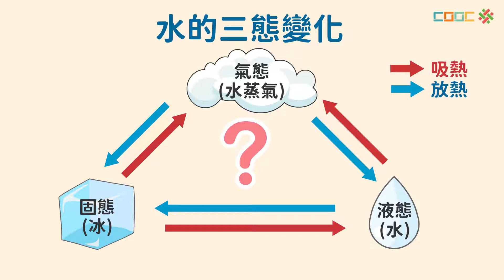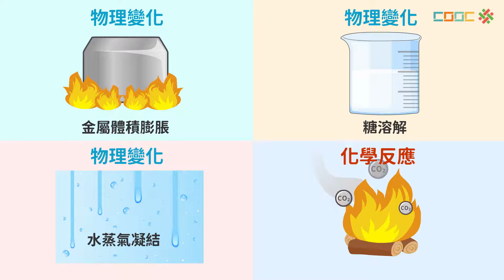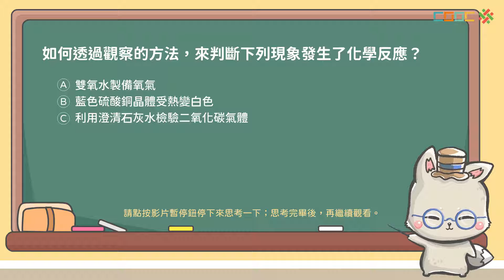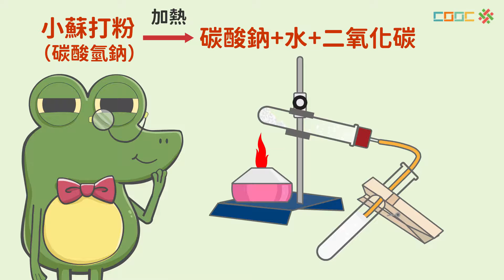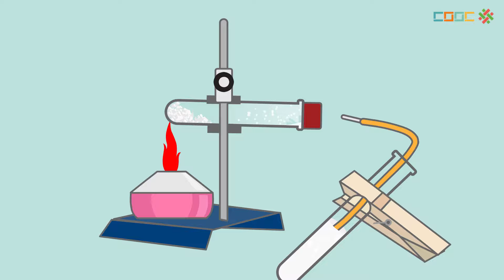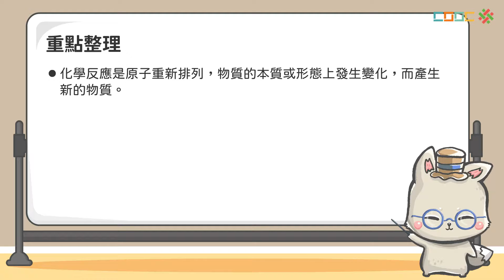108新課綱｜八下理化｜【觀念討論】化學反應常見的現象